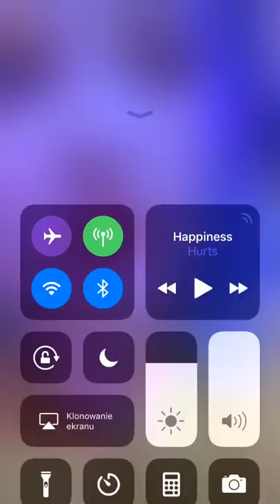Top Model 7. Wpadka Joanny Krupy przy ogłaszaniu wyników. Nowe kulisy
Joanna Krupa przeczytała źle wyniki Top Model. Wpadkę produkcji widać za kulisami